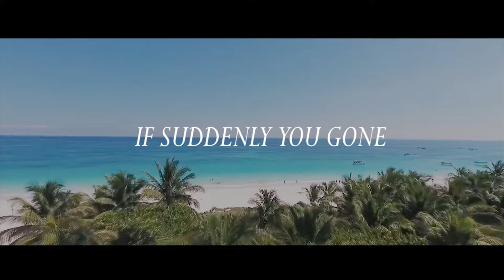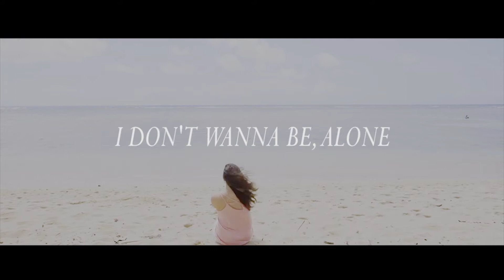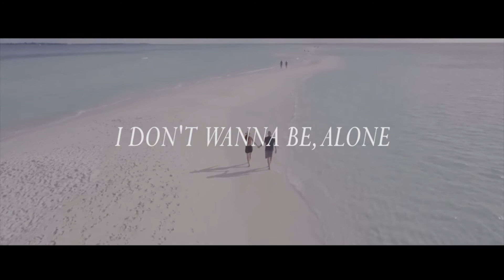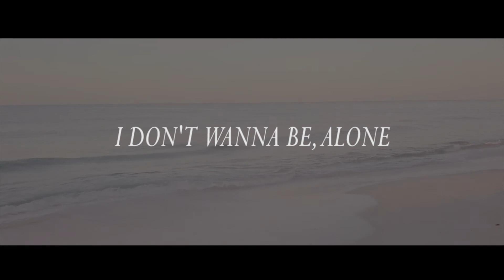Rocket Tree Astronaut X Hady Young "Dont Wanna Be (Alone)" Lyric Video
Music and lyric : Rocket Tree Astronaut
Voc : Hady Young
September, 2020